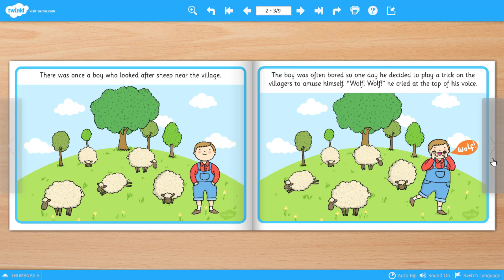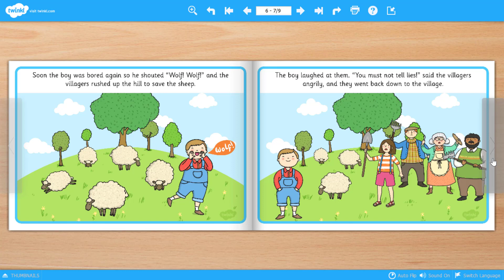Story telling the boy who cries wolf